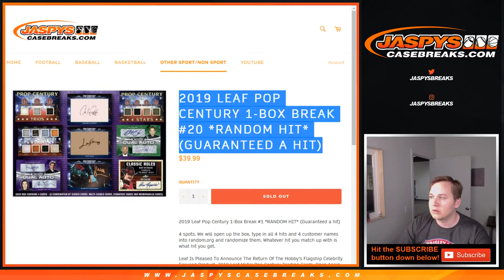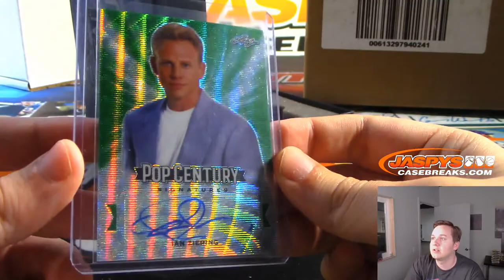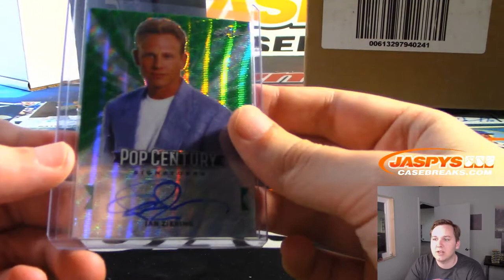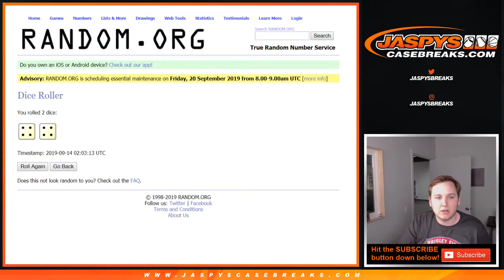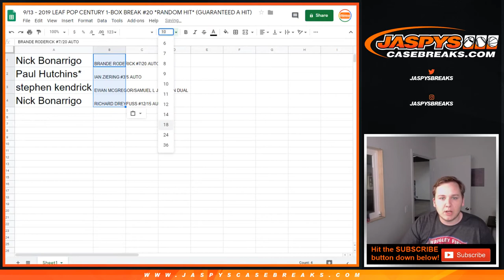9/13 - 2019 Pop Century #20 Random Hit